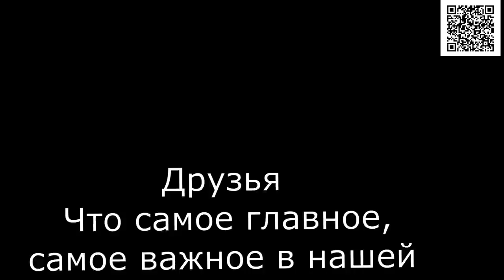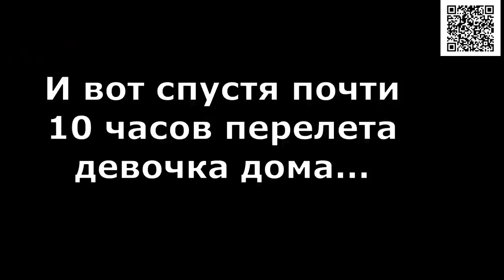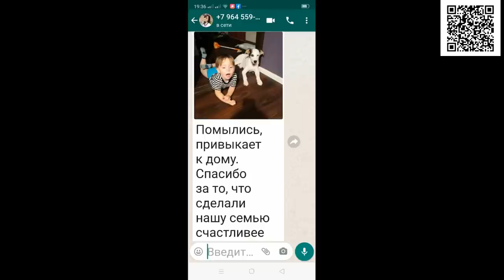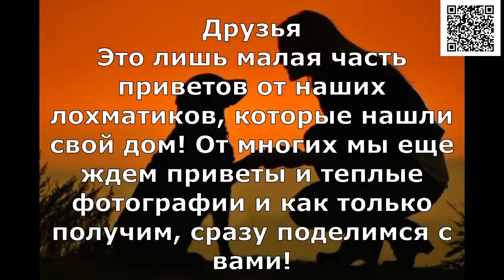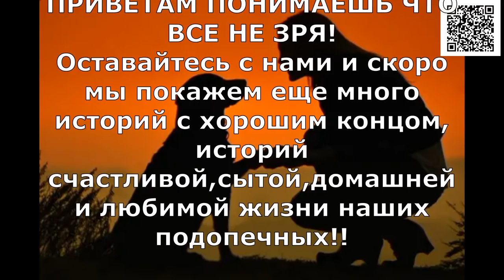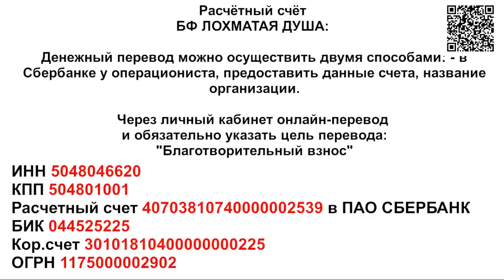Приветы со всего света!_Homeless animals became pets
Happy stories about how homeless animals became pets. We save homeless animals and find a home for them.

1. Откройте мобильное приложение Сбербанк-Онлайн. (если нет, то скачайте из AppleStore или GooglePlay)

2. Перейти в раздел «Платежи»
3. Выберите «Оплата по QR или штрихкоду»

4. Наведите камеру на QR или штрихкод

5. Выберите карту списания и нажмите «Продолжить»

6. Сверьте реквизиты получателя и убедитесь в правильности Ваших данных

7. Нажмите продолжить и далее Подтвердить. Придёт СМС с номера 900, с информацией о платеже.

8. Сохраните чек оплаты (можно сделать скриншот или отправить по почте). А можно просто пропустить, чек оплаты всё равно потом будет храниться в истории операций Сбербанк-Онлайн.

Голодные телефоны:
Билайн: 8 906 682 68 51
Билайн: 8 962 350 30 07
Теле2:  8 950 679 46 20

Банковские Карты:
Alfabank: 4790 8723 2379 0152
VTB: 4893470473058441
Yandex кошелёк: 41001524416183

Our bank cards:
Visa Classic: 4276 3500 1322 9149
MasterCard: 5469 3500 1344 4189
Beneficiary of payment: Valentina Silich
Получатель платежа: Valentina Silich

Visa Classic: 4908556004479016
Beneficiary of payment: Valeriia Utkina
Получатель платежа: Valeriia Utkina